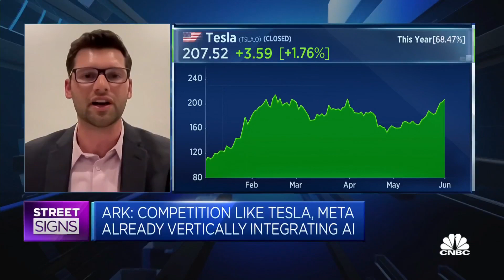AI will be a “massive opportunity” for Tesla: Ark Invest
Frank Downing, Director of Research, Next Generation Internet at Ark Invest explains how Tesla can benefit from the latest developments in artificial intelligence.